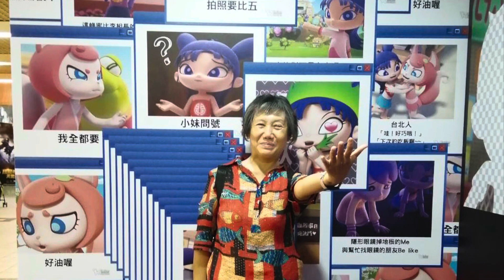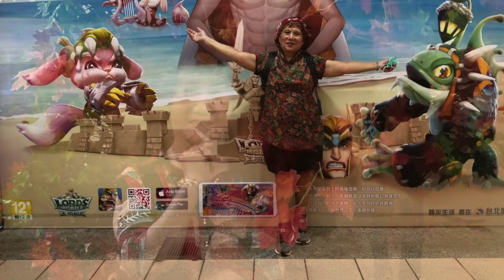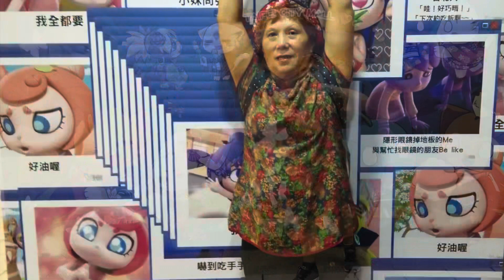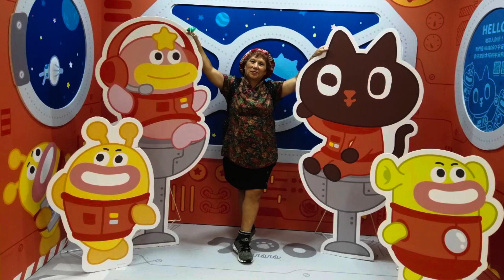2023/9/20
2023兔112年11月5日 農9月23日 星期日之三
心要像鼓一樣，鼓裡面是空。心不要裝太多東西。

色界（天上的天人）眾生，也會執著。慧可大師說：[我自我調心，關你何事？]人都有他一定的角色，我把我自己這個角色扮演好就好了，什麼身份就做什麼角色。這就叫做［做人的本色。］我如果失去了本色，就失去了講話的立場，失去了做人的本位。本色是做人的形象，我活這樣大歲數，無人敢說過我不孝順？做人能做到儘力，儘量，已是不簡單，實在是不容易的事！［刻鵠不成尚類鶩，畫虎不成反類犬。］

我的為人，對別人的父母，劉拱福他爸爸我儘孝道。對妙法他媽媽，我也孝敬奉待。我對自己親生父母，亦付出，再付出，儘此一報身孝順著，我的缺點，只怕髒，只怕臭。我出門在外，人人真心說我［琇珠很真友順。］

我對人恭敬，對人合十禮拜，在有德之前，我最靠近他，這就是我的第一。

我之所以，被媽媽掛電話，我念他：［庶熊花2萬多元租房子，讓妳有舒適的床和房間，有陽光，妳弄到陽光照不進來。妳日常用品太多，小屋，大房間，一間厝就被妳佔用一大半，變成倉庫封閉，妳自己管理不了，別人處理不了，將來妳死了帶不走，庶熊回來，看了心也懊惱，妳太豐裕，妳不可氾濫，布施出去給別人，不然妳每天睡客廳，雜某人很難看，又常年睡不舒適。妳在浪費妳兒子的金錢，他賺錢很辛苦，要養妳，他也要生活，現在你們變成有房租壓力，繳不出來時，我沒辦法養妳。厝內要光明，不要暗，財神才會來。妳都在拜鬼，拜到整間厝沒有人敢回去。］21點23分